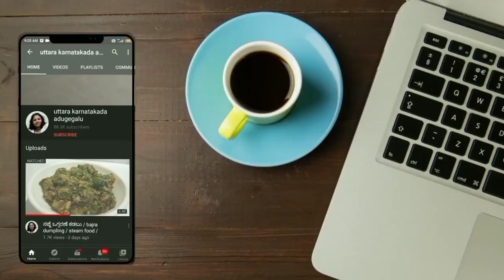ಉತ್ತರ ಕರ್ನಾಟಕದಲ್ಲಿ ಬ್ರಾಹ್ಮಣ ರು ಮಾಡುವ ರಾಗುದಾಸ ಉಂಡೆ / North Karnataka special sweet